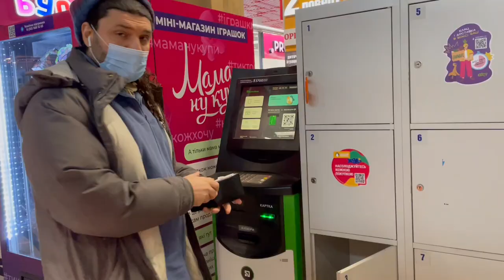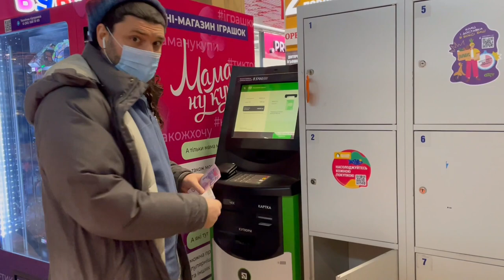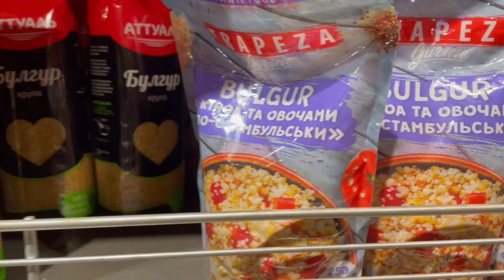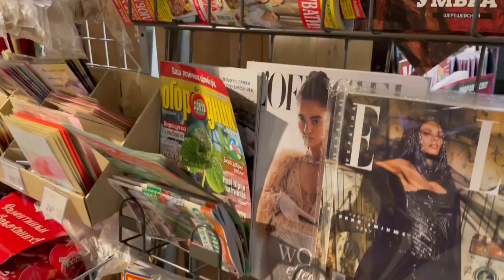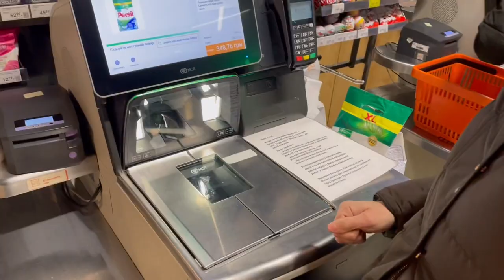Ukrayna'da son durum: Panik yok, bulgur, mercimek var, online bankalar sistemler çalışıyor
Ukrayna'da mukim muhabir Yunus Erdogdu hâlihazırdaki, Rusya ile Ukrayna arasında tırmanan gerginliği başkent Kıyiv'den değerlendirildi.